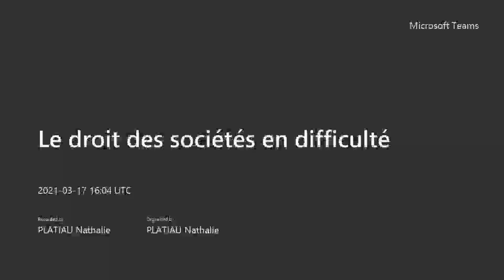FILIÈRE BANQUE-ASSURANCE-CONSEIL | Conférence « Le droit des sociétés en difficulté »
Visio-conférence réalisée par les alternants CFA IGS du Programme Grande Ecole de ICD option Relation Clients en Banque, avec pour thème " Le droit des sociétés en difficulté ".